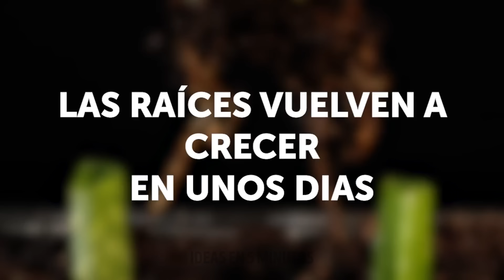Creando Tu Mini Jardín: ¡Ideas Creativas y Trucos DIY Que Necesitas Probar! 🌱✨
¡Explora ideas creativas y trucos DIY para crear tu mini jardín! Descubre consejos esenciales y proyectos inspiradores para transformar tu espacio en un oasis verde. Ideal para entusiastas de la jardinería que desean mejorar su hogar con técnicas divertidas e innovadoras.